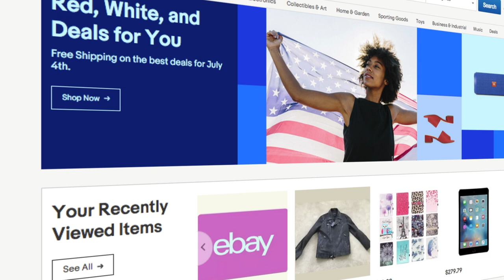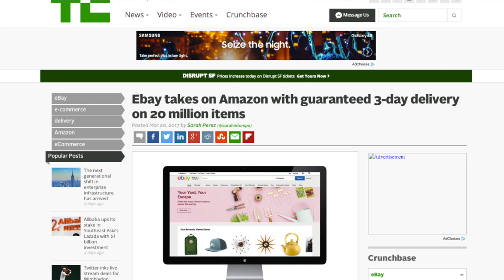EPN TV: The Evolution of eBay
In this episode of EPN TV, John Toskey discusses some of the recent eBay initiatives. eBay has been working to re-platform and leverage new online shopping technologies.